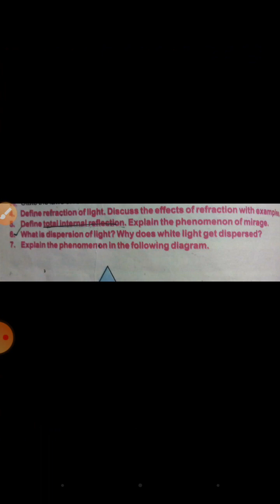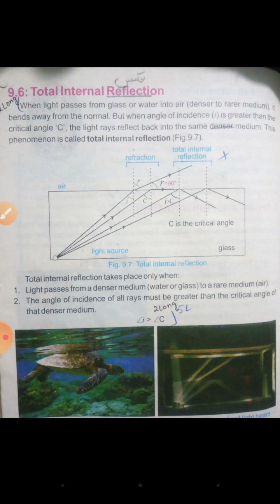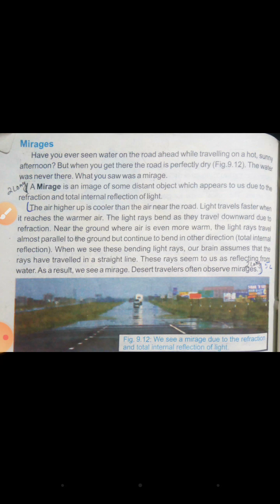7th sci lecture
Sci lecture